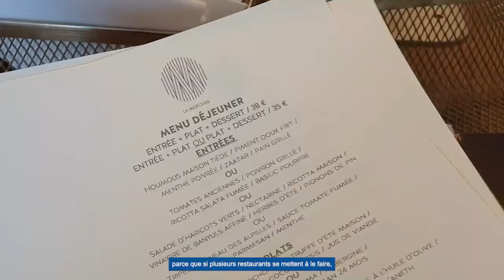Programme d'accompagnement des restaurateurs à la labellisation Ecotable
L’Office Métropolitain de Tourisme et des Congrès de Marseille a souhaité soutenir les restaurateurs vers une transition durable et mettre en avant démarches durables déjà entreprises par les professionnels de la restauration de notre territoire.

Pour les accompagner, l’OMTCM s’est associé à ECOTABLE, label de restauration durable.
Les avantages du programme :
- Accompagnement logistique et financier
- Mise en lumière des démarches durables auprès d’une clientèle alerte sur le sujet
- Participation à la montée en compétence de notre destination et à la préservation de l’économie locale

©Office Métropolitain de Tourisme et des Congrès de Marseille